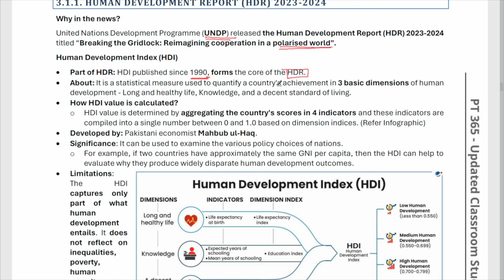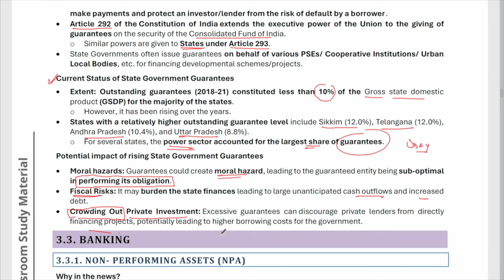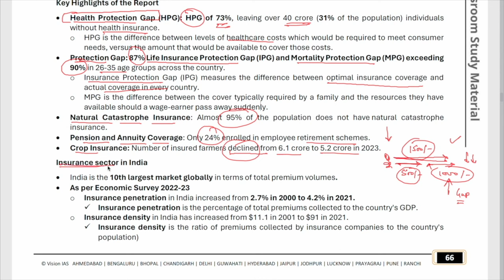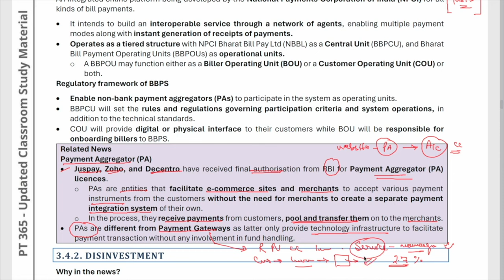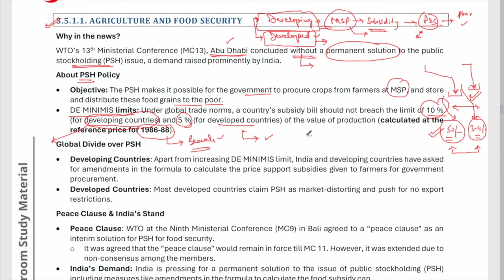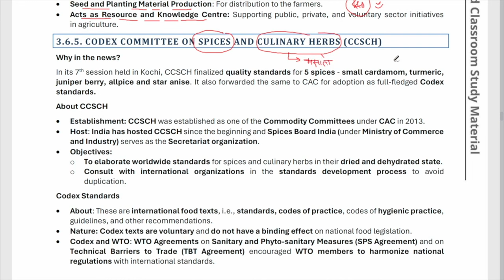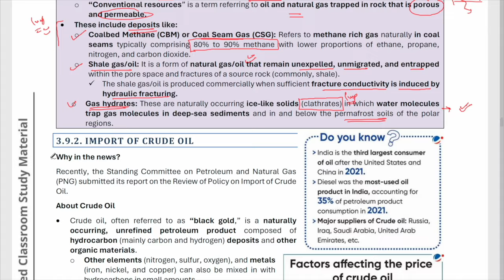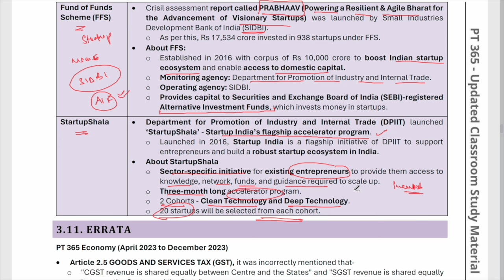Economy UPDATED PT365 VisionIAS PT365 l Economy 2024 I Current Affairs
In This Video You Will Go Through Complete Vision IAS PT365 Economy For UPSC PRELIMS 2024